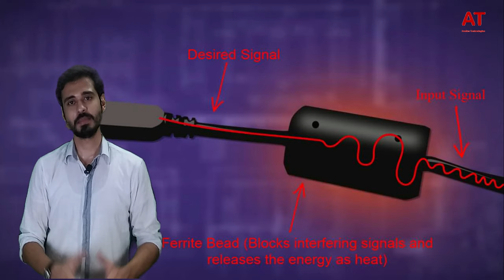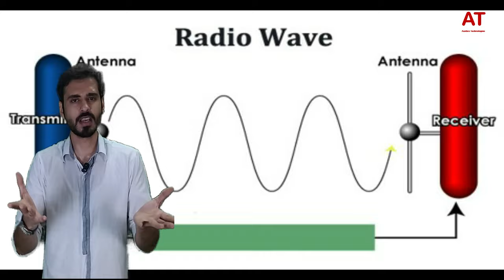What is that CYLINDER in our LAPTOP charger?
In this video, it is completely explained that what is the purpose of that cylinder shaped thing in our charger leads and specially in laptop chargers.
This is actually a FERRITE bead which is also knows as FERRITE CORE or CHOKE, because it acts like an inductor and absorbs all the unwanted electrical signals and give the purified signal at the output.
It is made up of FERRITE CORE and rounded by wires in order to ground the unwanted frequencies, that may interfere in the working of any electronic device or equipment.
These ferrite beads are most commonly use in medical equipments in order to absorb or neglect the radio frequencies that are present every time in the air.